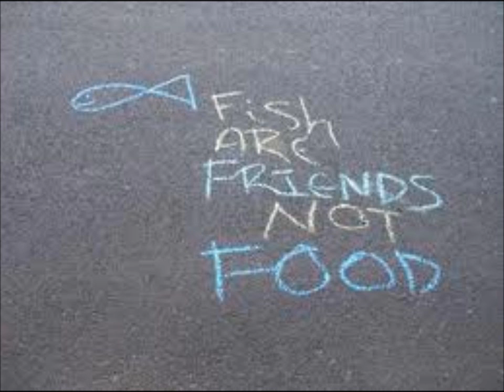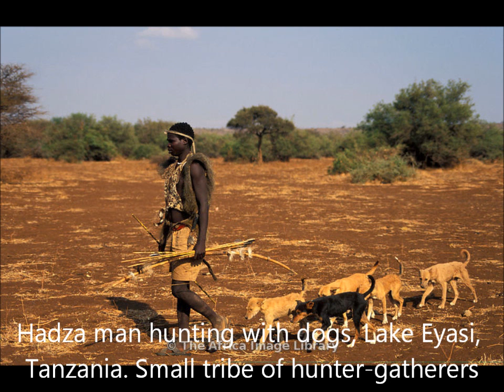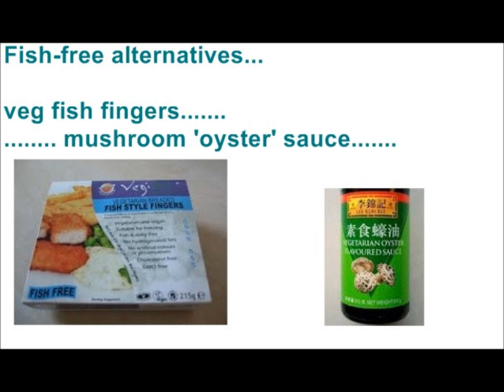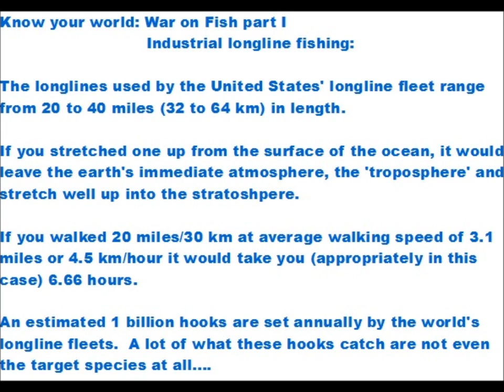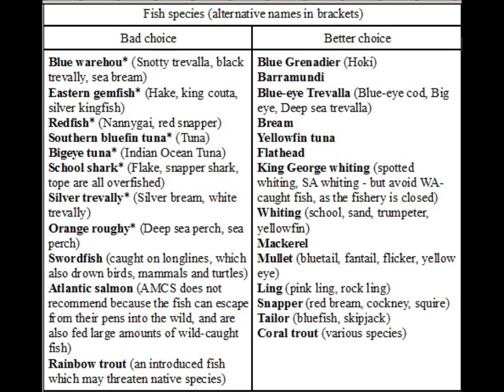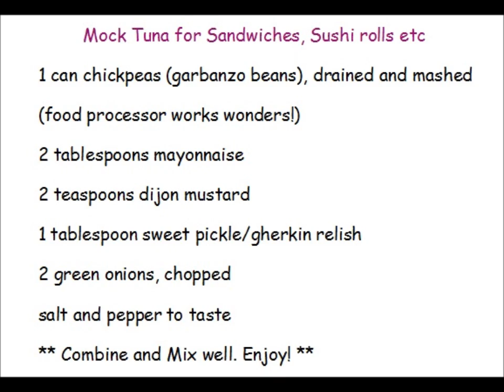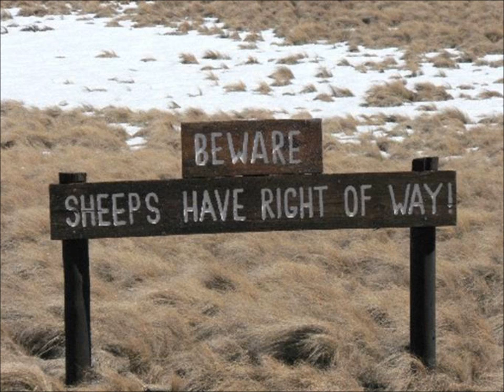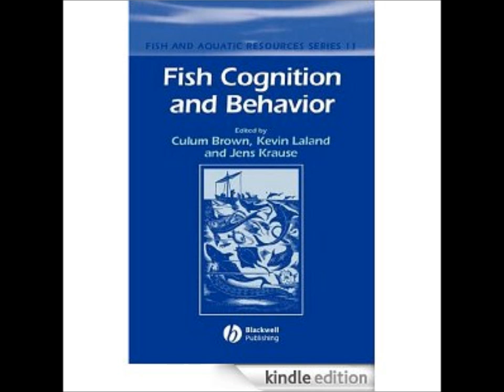Dr Culum Brown-Expert on fish behaviour, intelligence and memory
This is a talk from ABC Classic FM.  Dr Culum Brown is an author and fish expert.  In this intersting talk, he shows that fish are not just mindless zombies.  They in fact have individual personalities and intelligence.  Greater understanding of our fellow creatures will hopefully lead to greater respect for them.